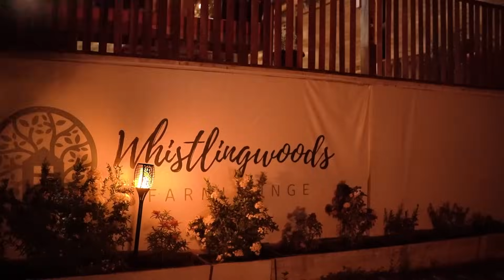Stargazing and Astrophotography in Andaman & Nicobar Islands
Experience the magic of the night sky at Whistlingwoods Farmlounge, where science meets serenity.

East Seafacing Observatory setup in the middle of a lush organic farm

Stargazing & Astrophotography sessions
Inflatable Planetarium for immersive cosmic journeys

Located in Sri Vijayapuram (Port Blair), just 12 km from Veer Savarkar International Airport and conveniently en route to Chidiyatapu, our farmlounge is the perfect getaway for astronomy enthusiasts, families, and nature lovers.

Join us to witness the stars like never before!